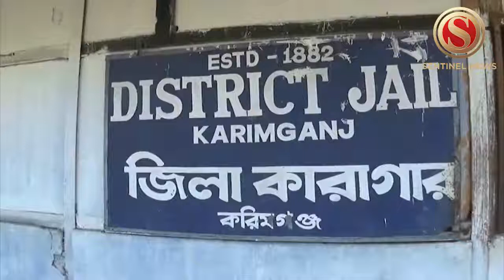Assam state legal service authority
Assam State Legal Service Authority Secretary Gautam Baruah visited the Karimganj District Jail which was established in 1882 and took stock of the infrastructure and other conditions of the jail.